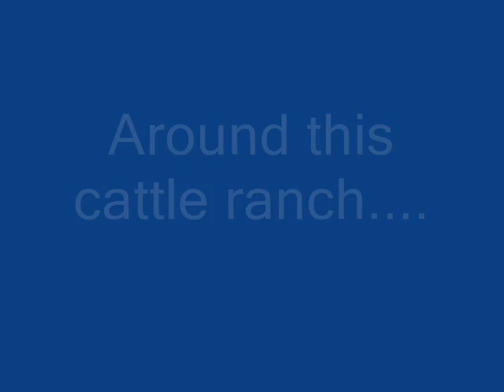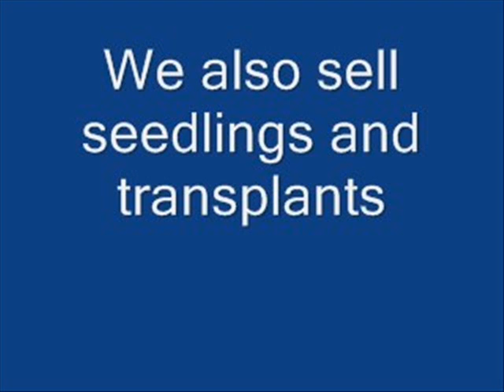YY Meet Jesse A Cowboy In Montana